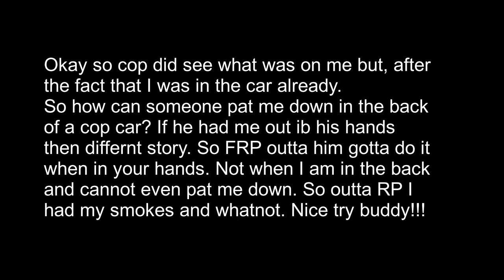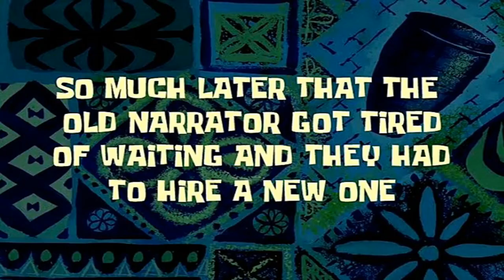Micky Trumped Up With Charges Man - INSRP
Micky keeps getting trumped up with charges. This time besides the last part was all on Micky the other 2 were not him man. I did leave the bar but, it was bs and the car was not mine man. Why are they always trumping me up with charges man? What BS going on in this video of Micky Keeps Getting Trumped Up With Charges Man - INSRP